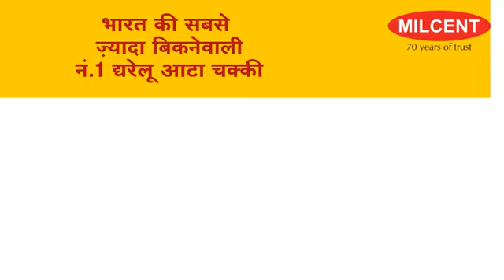MILCENT AATA CHAKKI